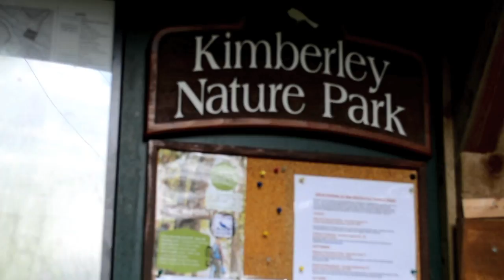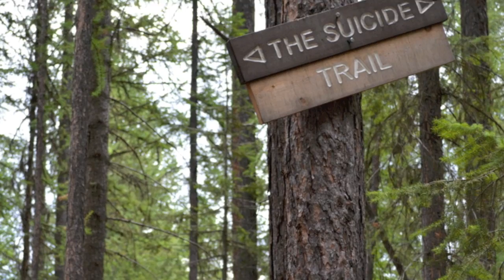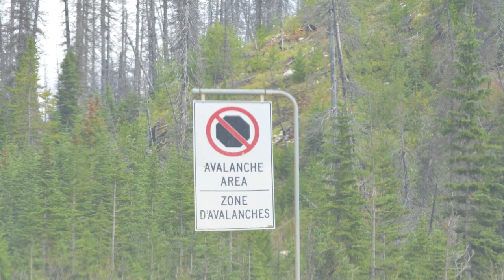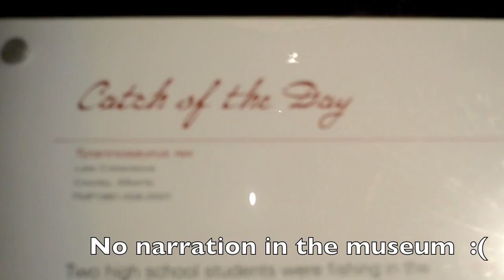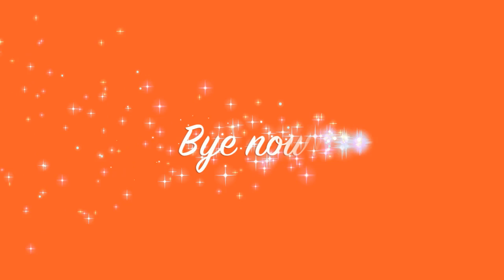How The West Was Fun!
August 27th-September 5th, 2014